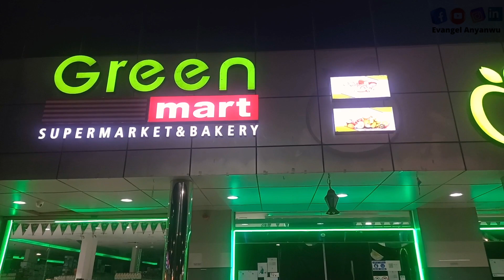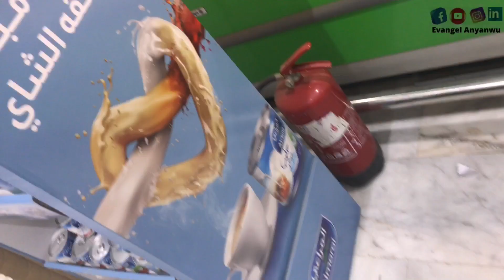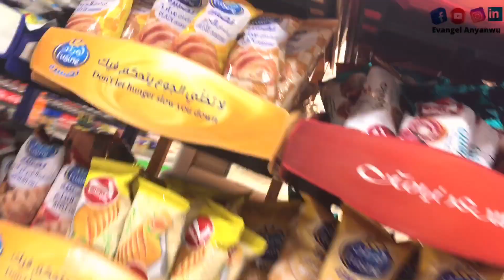Weekly Healthy Grocery Shopping In Green Mart Mudhayleif Saudi Arabia 🇸🇦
I started exercising so I decided to carry everyone in my family along and make sure we eat healthy meals filled with fiber and protein. Probiotic rich food is good for health.